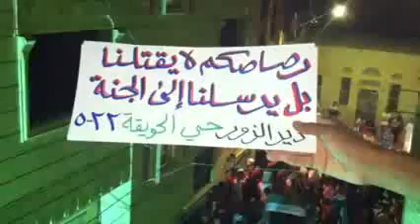شام ديرالزور الحويقة مسائيات الاحرار 22 5 2012 ج2